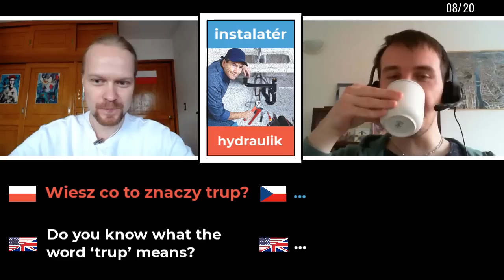Polish Czech Conversation | Professions | Slavic Languages Comparison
This Polish Czech conversation is a special one. As it’s the first episode of a series of Polish Czech lessons based on Slavic languages mutual intelligibility phenomena. slavic Me as a Polish teacher and Vít as a Czech teacher are going to learn each other’s languages by having back and forth bilingual conversations on different topics.
In this video we discuss professions.
In the course of the conversation, we mention 20 different professions in total. But we focus on discussing 3 in more detail to compare relevant vocabulary in both languages and we utilize a guessing game to give structure to the lesson.

In the upper right corner, you have a professions counter so you have an idea about the progression of our conversation.

🤓🇵🇱👨‍🏫 Book a Polish Lesson with me (try out the Ecolinguist learning experience)